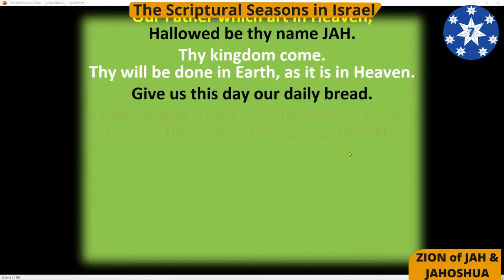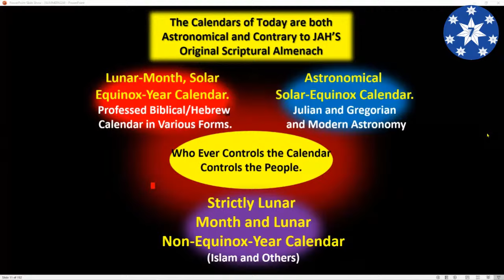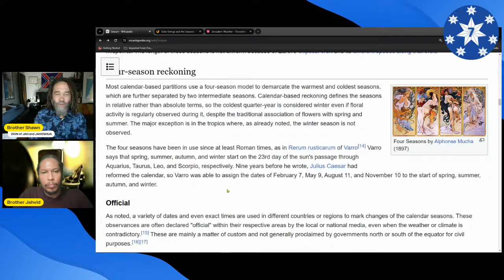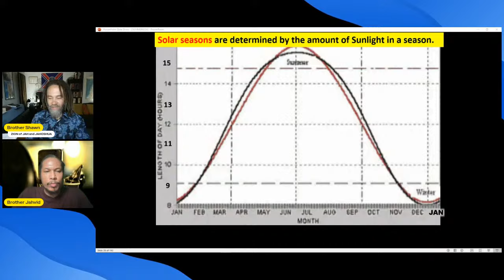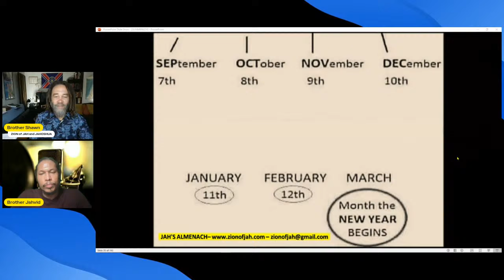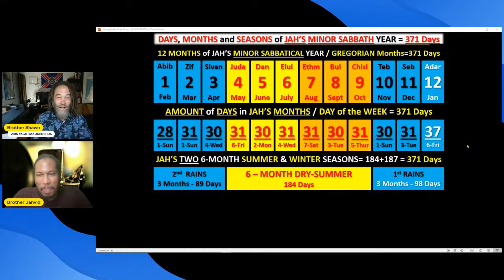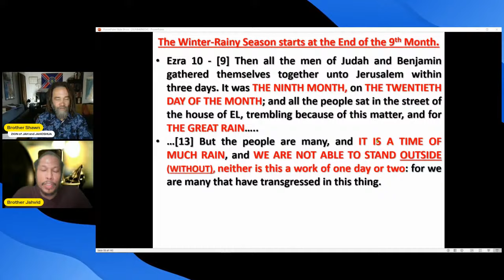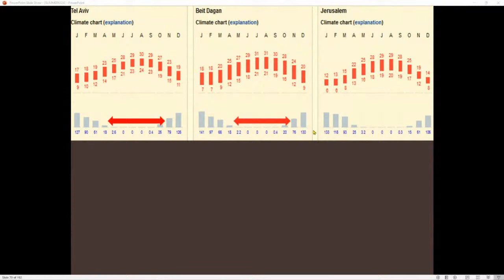SUMMER and WINTER in the BIBLE - The True Seasons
A Powerful Revelation of the True Summer and Winter seasons of the Bible and the land of Israel.

👇🏾Link to Ebooks and Calendars Below!👇🏾
👉🏾Ebook - Seedtime, Harvest, Summer and Winter in the Land of Israel
LIVE SABBATH LESSONS on THIS CHANNEL
👉🏾Every Saturday from 5:30pm – 7pm during Daylight Savings Time (March to October)
👉🏾Every Saturday from 4:30pm – 6:00pm – during Standard Time (Nov. til March)